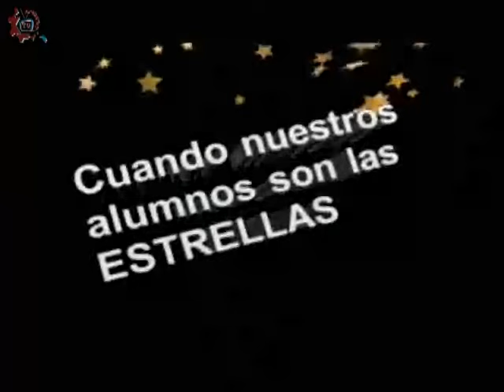20150917-CE1516/Nuestros Alumnos/ Primeras impresiones - EST 104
Nuestros Alumnos. Primeras impresiones. EST 104. Invitados: Karen, Melissa, Jessica, Diego, Luis. Conduce: Laura Rangel. Fecha de emisión: 17 de septiembre de 2015. Este y otros programas los puedes ver